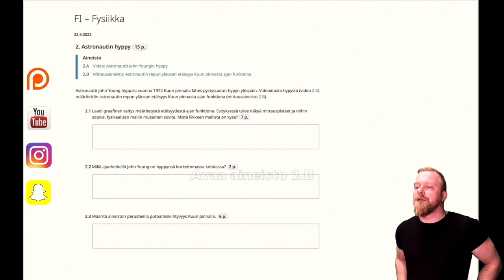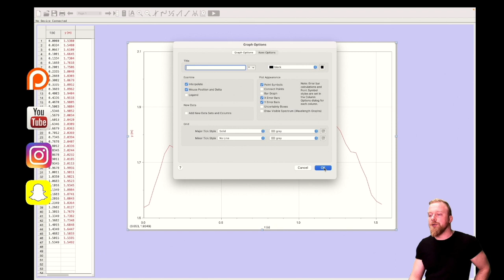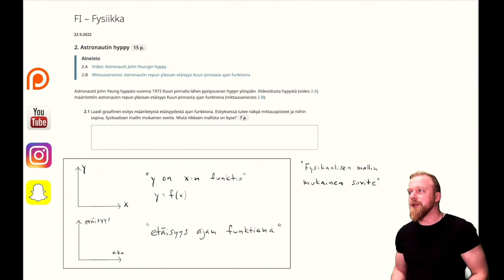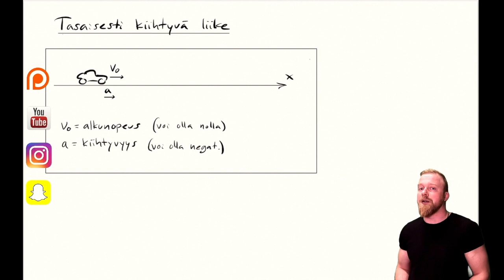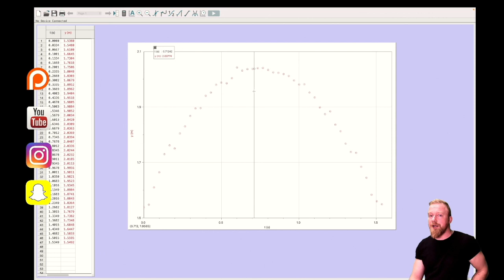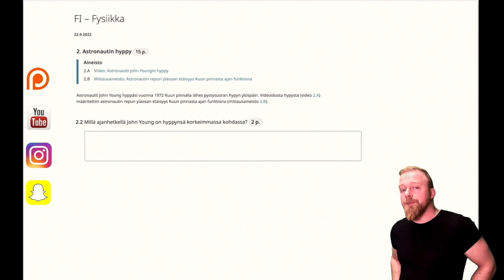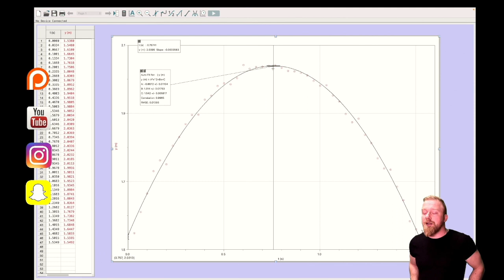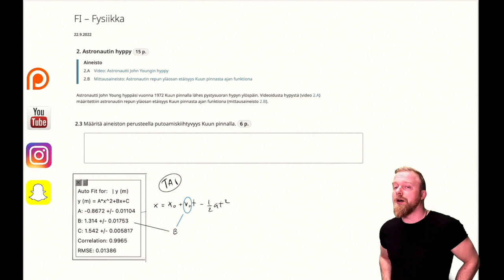⭐️ UUSI: Fysiikan YO-tehtävän - SYKSY 2022 - malliratkaisu ja opetusvideo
Tällä videolla ratkaisen fysiikan YO-tehtävän (syksy 2022 tehtävä 2.) ja kertaan tehtävään liittyvää teoriaa.
Tehtävä liittyyy vahvasti kurssiin FY4 Voima ja liike.
Asiasanat:
Muuttuva liike, kiihtyvä liike, tasaisesti kiihtyvä liike, putoamisliike, pystysuora heittoliike, putoamiskiihtyvyys, kulmakerroin, derivointi